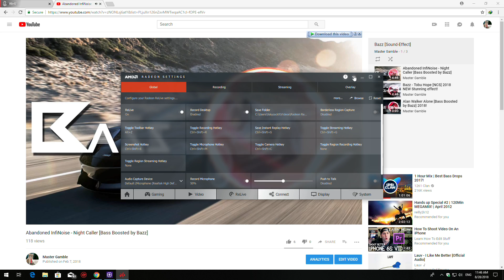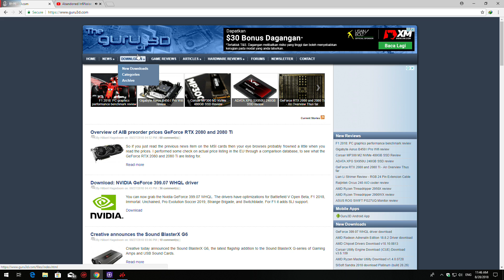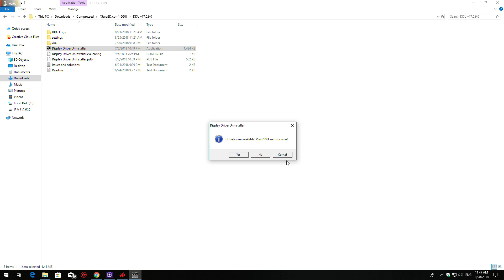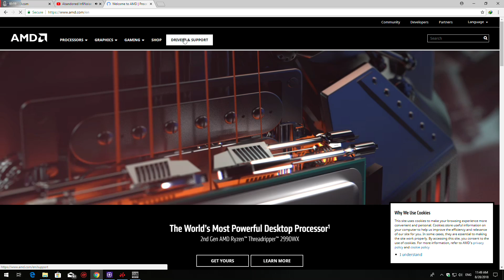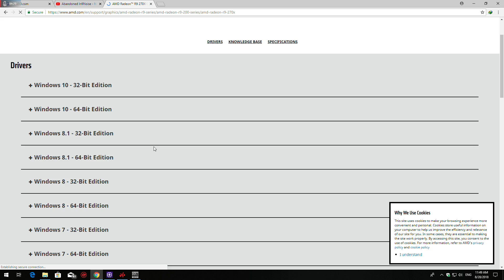2020 AMD FIX Tutorial - Toolbar Relive Overlay Not Working/AMD Shortcut Button Unresponsive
Please comments down below for any broken link.

This tutorial will help you to fix your AMD relive error
*AMD relive shortcut button not working
*AMD relive overlay is not working
*How to fix AMD streaming and recording error

Follow the step by step;-
1.
2. Reboot your computer into safe mode
3. Clean your intel/amd cpu driver and do not restart
4. Clean your intel/amd graphic driver and restart
5. Fresh install the driver from AMD official
6. The intel/amd cpu driver will automatically updated, if not, you`ll need to open Windows Update on your computer.